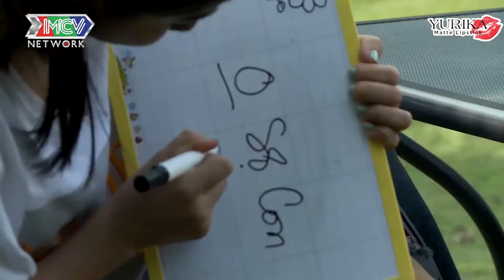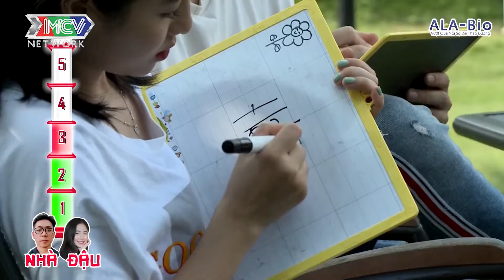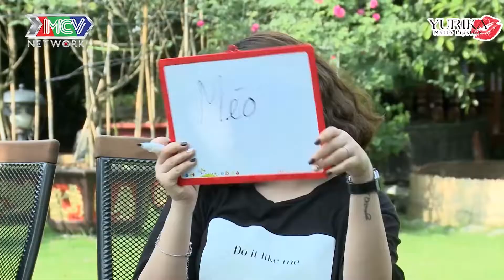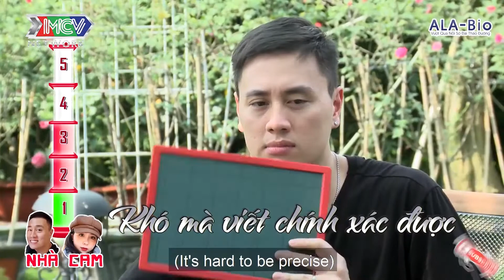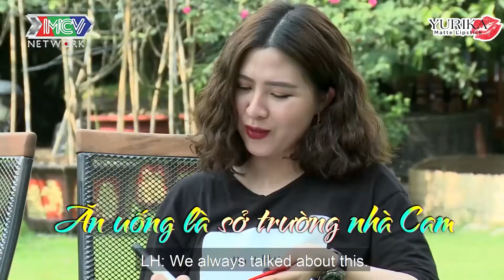Bố Cam Cam ra tay vào bếp dìm hàng bố Đậu làm mối quan hệ tan rã | TMDK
📺 GIỚI THIỆU CHƯƠNG TRÌNH:
“TRĂNG MẬT DIỆU KỲ” là chương trình truyền hình thực tế kể về chuyến trăng mật “hấp hôn” đặc biệt dài 2 ngày 1 đêm của 2 cặp đôi bận rộn, không có nhiều thời gian dành cho nhau.  Qua chương trình họ sẽ có được thời gian gần gũi, gắn bó để nhìn nhận, kiểm điểm lại bản thân cũng như mối quan hệ của mình để có thể hàn gắn lại mái ấm của mình.

© Tất cả video thuộc kênh Chuyện Nhà Hồng  đã được đăng ký bản quyền với Youtube. Vui lòng không sao chép, re-upload dưới mọi hình thức.